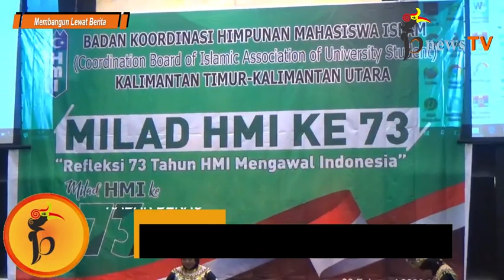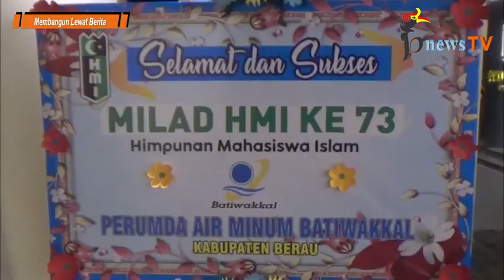Refleksi 73 Tahun HMI Mengawal Indonesia